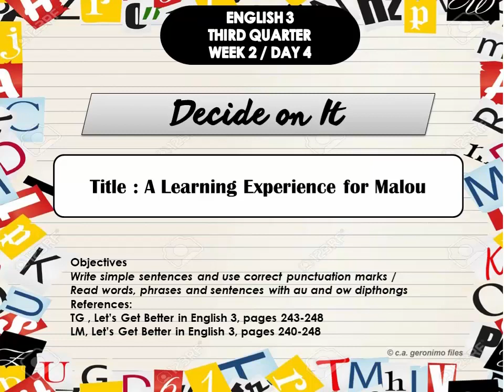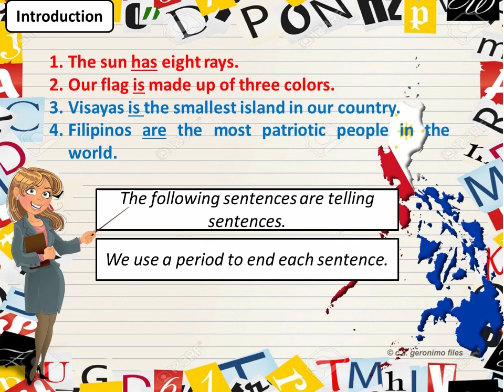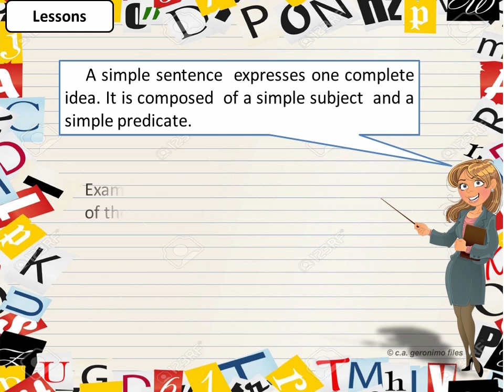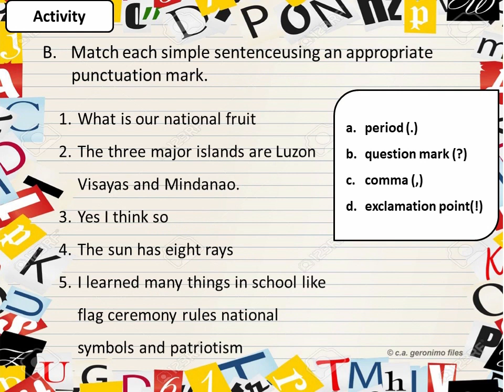English3 Quarter3 Week2 Day4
English 3
Grade 3
K-12 Program
Powerpoint Presentation
Video Lessons
Powerpoint Lessons
C.a. Geronimo Files
A Learning Experience for Malou